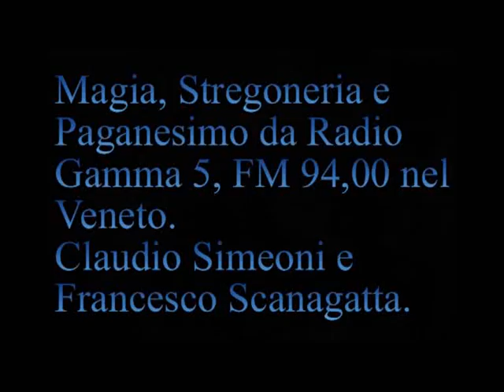Questa la descrizione dell'Anticristo, non le puttanate che raccontano i cristiani. [046S]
[046S] Trasmissione Radio Gamma 5 del 2 ottobre 1997  .
Studio dei paganesimi antichi.
[02:04] L'Anticristo .
  [22:10] Questa è la descrizione dell'Anticristo, non le puttanate che raccontano i cristiani.
  [24:52] "Bene e male" dipende da cosa si ha a priori.
  [25:54] Linee di tensione.
  [27:40] Principi assoluti.
  [31:31] "Non esiste nessuna via di conoscenza e di consapevolezza che necessiti di individui tenuti in stato di schiavitù o di servaggio" Anticristo.
  [36:44 e 38:10 Toni] "Dio esiste" è un problema di Toni. Cambia quando la morale è estesa all'intero tessuto sociale. "Non credo nella Chiesa".
  [38:45 t] "Sai Baba ci crede? Fa prodigi" a me i prodigi non interessano.
  [42:08 Luisa] "Soffro di profonda depressione perché non credo a nulla".

- A. "Apollonio di Tiana testimone di Gesù" è un falso. [3'40" a 11'10"] Come porre rimedio all'eccessiva sensibilità dei flussi di energia vitale. [11'20"] XVI secolo, prima parte. I Benandanti. . [33'40"g.] Maori, finalmente un loro territorio. [33'58"g.] Messico la chiesa ringrazia i narcos. [34'10"g.] Vecchietto inglese ha lasciato tutto in eredità a Gesù. [34'30"] La nube avanza, paura in Asia (Indonesia a fuoco). [35'00"] Non ci sono razze umane. [35'16"] Martini "In ginocchio davanti agli ebrei", il progetto è molto limpido. [36'00"] "La chiesa chiede perdono per gli eretici mandati al rogo" non chiede perdono per i roghi alle streghe perché ordinati dal dio cristiano. [37'46"] Ma Giacomo Biffi ha le idee chiare: "La Chiesa non ha peccati, l'ha detto anche il Papa quando abbiamo pranzato insieme... La Chiesa è la sposa di Cristo, vi pare che Cristo possa sposare una donna brutta!?" è tutto una schifezza! [38'30"] Perché il "mea culpa di Wojtyla"? (calo inesorabile delle vocazioni...) [41'10"Francesca] Per molti donna è sinonimo di strega. Fatta sparire ogni documentazione dell'inquisizione. Per mettere in ginocchio l'essere umano bisogna mettere in ginocchio la donna. Inquisitori omosessuali repressi. [54'20" Anna] "... a si il Demonio, salutami tua mamma puareta...". [56'04"t.] "Prosegui...". [56'56"Mario] "me piase... solidarietà". [58'18"t.] "Wojtyla è andato in Brasile...". [59'40" Irma] "... se potessero ti rimetterebbero al rogo e per prime metterebbero le donne". [61'22"Cesarina] "...hanno un odio fenomenale, non siamo capaci a liberarci di queste cose". [62'46" Grazia] "...chiedono scusa perché stanno crollando... preti ti mettono le mani nel sedere...". [67'08" Roberta] "...tenere la gente nell'ignoranza... è la cosa più importante per loro". [69'00"] Perché il Vaticano non condanna gli sgozzamenti in Algeria e operazioni dei talebani in Afganistan? [69'48"t.] "Il contraddittorio dov'è...? ...fare del bene...". [72'34" Giovanni] Religioni di verità e le caste. [76'52"Sergio da Campodarsego] Si prende quello che serve.